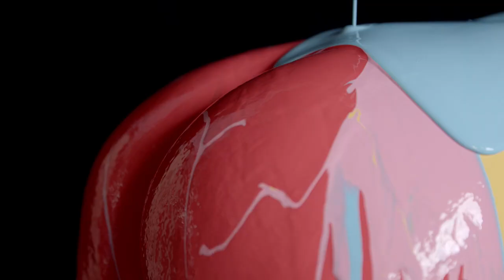Harley Mavis - No Chance (Official Music Video)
Debut Single from Harley Mavis.

Directed/Produced by Olivia Costa
DOP: Zeke Collins
Production Designers: Ella Butler, Kyle Jonsson
Production Manager: Eliza Bone
1st AC: Rebekah Hawkey
Runners: Milly Olrog and Pia Bernasconi

Edited by Matilda Fay
Colourist: Zeke Collins
Talent: Hannah Robinson and Emily Trueman
Artwork: Sam Hughes

Drums: Bradley De Leon
Bass: Lauren White
Lead Guitar: Hunter Beasley